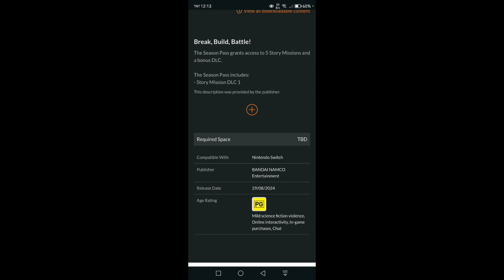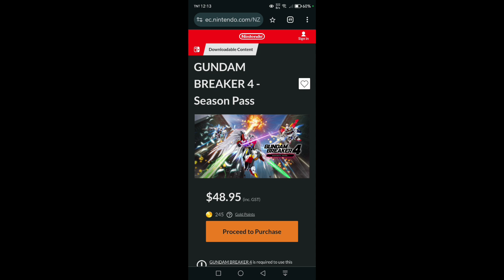MIGHTY STRIKE FREEDOM AND CALIBARN DLC HOW TO GET GUNDAM BREAKER 4